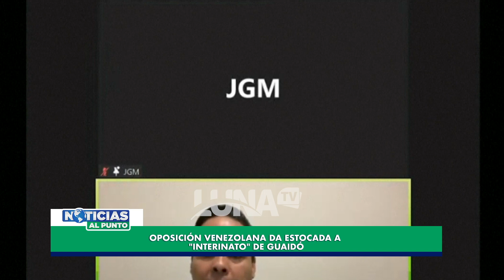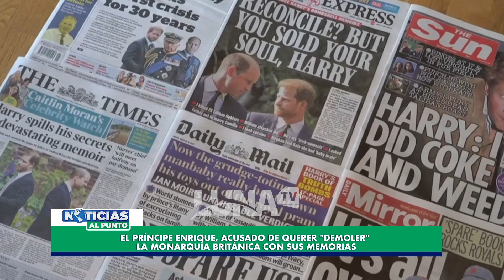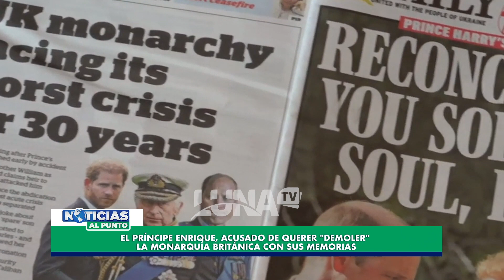El príncipe Enrique, acusado de querer "demoler" la monarquía británica con sus memorias